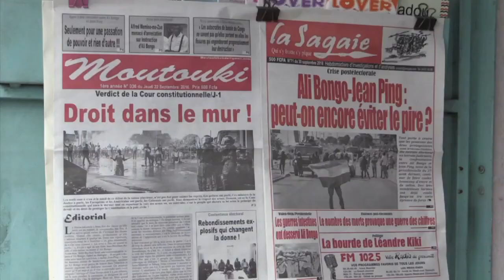Gabon: tensions avant la décision de la Cour constitutionnelle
Le Gabon était sous tension vendredi 23 septembre, avant la décision de la Cour constitutionnelle qui doit trancher le contentieux électoral entre le président sortant Ali Bongo Ondimba et son rival Jean Ping.